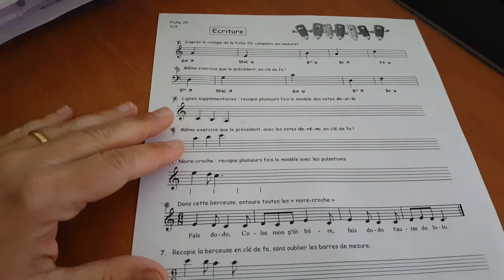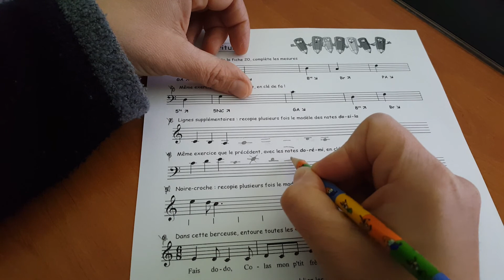Écriture lignes supplémentaires